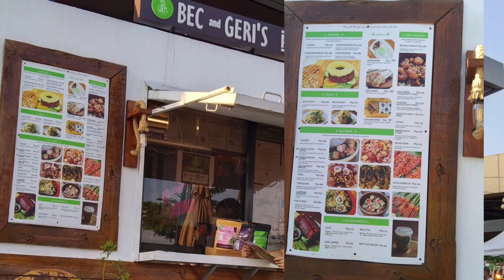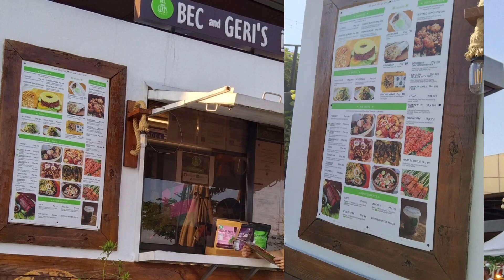Plant-Based Food in Pasig | Bec & Geri's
Lenten Season is almost here, this is a good, healthy and No guilt food that the whole family will surely love. 😍

Bdw, they also have a Plant-Based coffee packs :
Creamy Blend
Turmeric Corn
Black Rice (that I am excited to try)
Purple Corn
Green Coffee
Multigrain
Choco
Black Brewed

You can also be a coffee reseller and have an extra income. Just send them a Message.

Follow them here on @becandgerispasig
and Facebook for more Plant-Based Food

Choose Healthy.
Choose Plant-Based. 🌿

Available in Foodpanda:
Check Bec and Geris - Eulogio ⁹Rodriguez Jr Avenue
📌GrabFood: Bec and Geris Plant Based - Pasig
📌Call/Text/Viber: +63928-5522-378